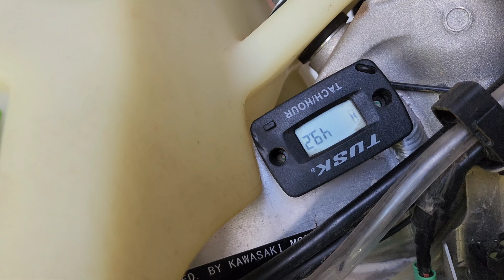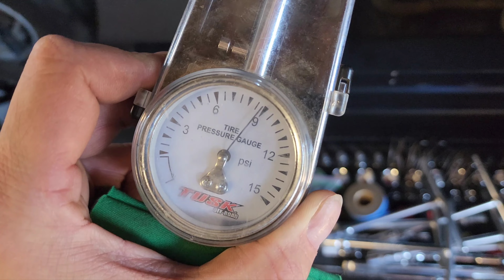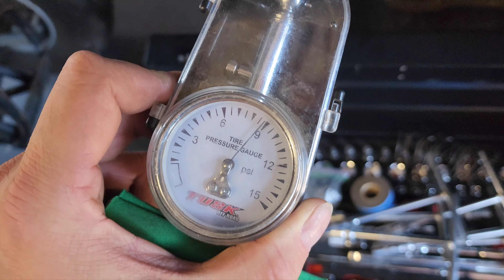Midweek Maintenance June getting ready for the dunes trip